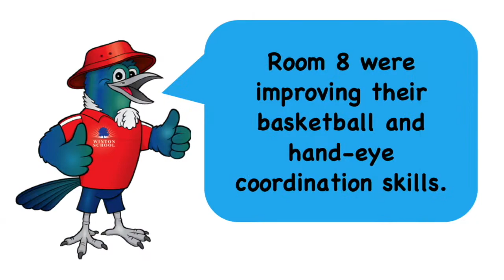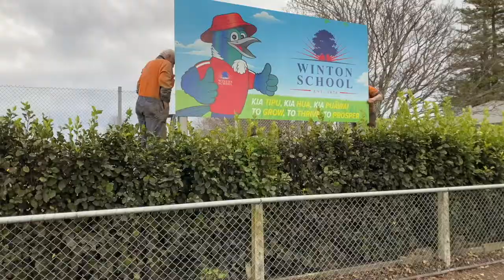Winton School News 3.8.20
WINTON SCHOOl
NEWS
3.8.20